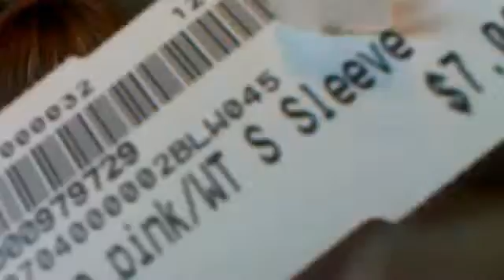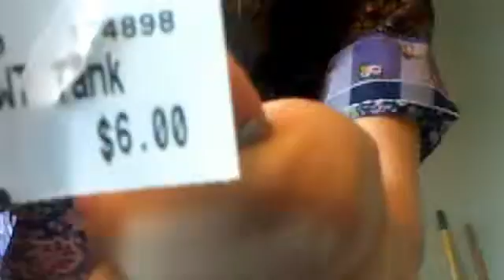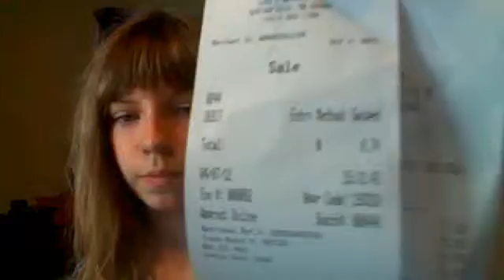Platos closet Haul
christinehenson's Webcam Video from April  7, 2012 02:31 PM